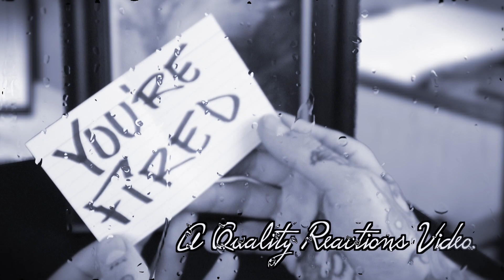Metalhead Reacts To BABYMETAL Road Of Resistance LIVE In Japan & Karate Music Video!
As promised here is another BABYMETAL video for everyone who was asking for it, you all are fantastic people, here is some links for some other babymetal videos from ya boi

300 likes for the debut album? giggity?